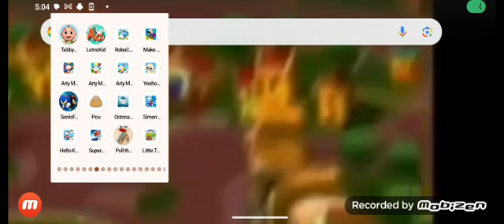artymouse colors by tap tap tales